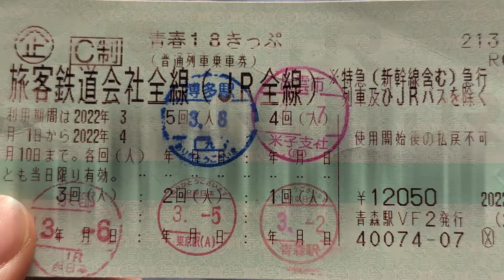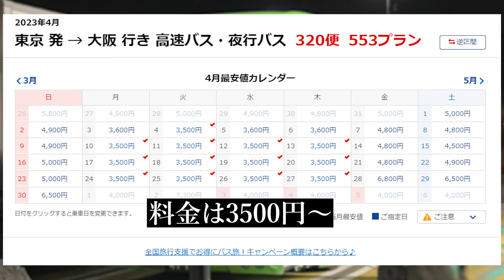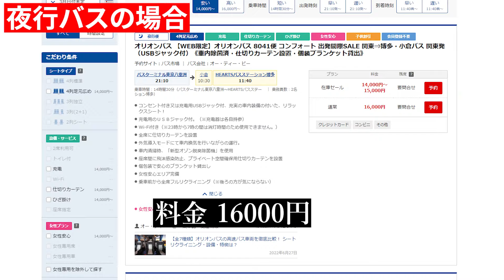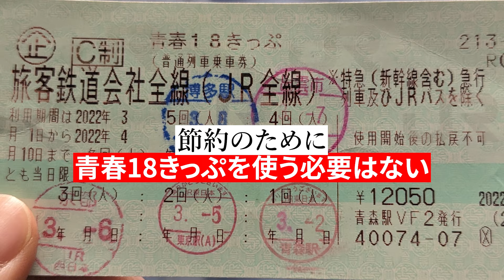【損する】青春18きっぷで遠出してはいけない理由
青春１８きっぷで遠出をしてはいけない理由と"安く"遠くに行く方法を紹介します。
青春１８きっぷは１日2410円で乗り放題、安くてお得と言われています。しかし、その認識は間違っています。
正しくは「青春を鉄道に捧げる１８歳のためのきっぷ」です。
特に鉄道へのこだわりがない限り、この切符で"遠出"をする意味はありません。

参考資料
バス比較ナビ"東京 発 → 大阪 行き 高速バス・夜行バス"

素材
・ジロイモ
・Photo AC
・Video AC
BGM
・ジロイモ
効果音
・効果音ラボ
・魔王魂